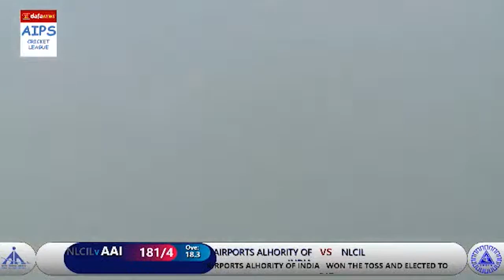Aips Cricket League T20 highlights | AAI V/S NLCIL Cricket Highlights- Indian Public Sector Cricket